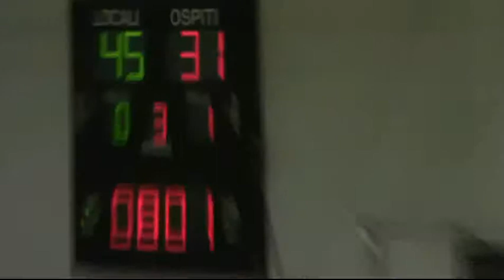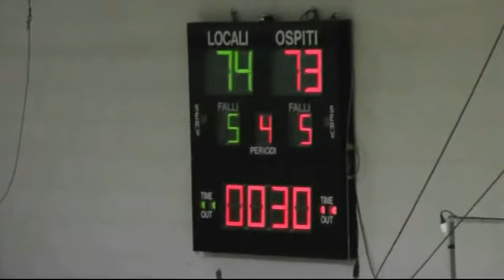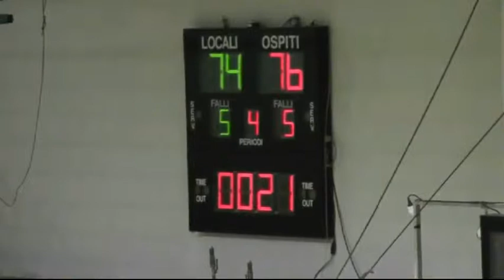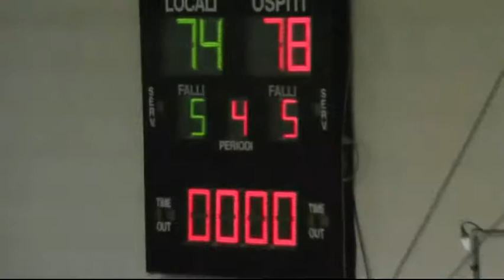Vimercate - Meda, C Lombardia Girone B, Seconda Giornata, Sintesi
Basket Minors
C Lombardia Girone B
Seconda Giornata di Andata